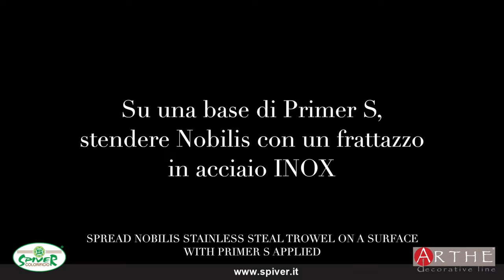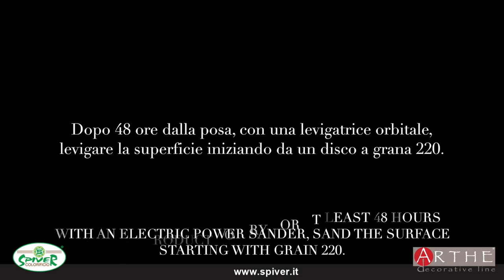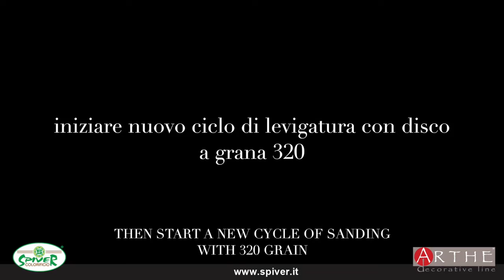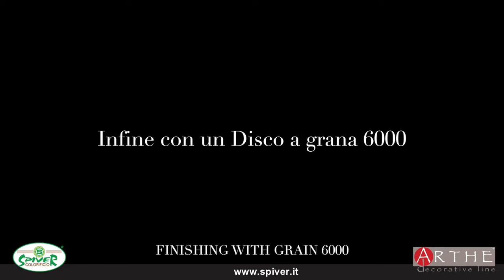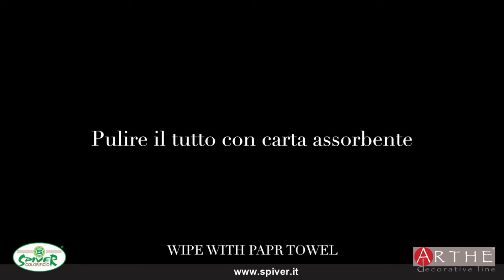NOBILIS PALLADIO SPIVER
دهن ديكوري يحاكي المعدن الطبيعي